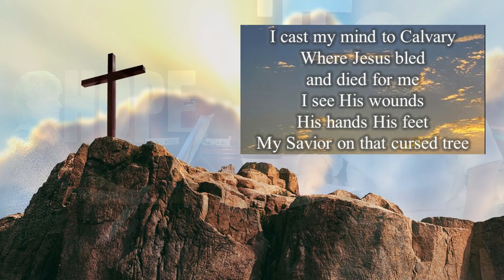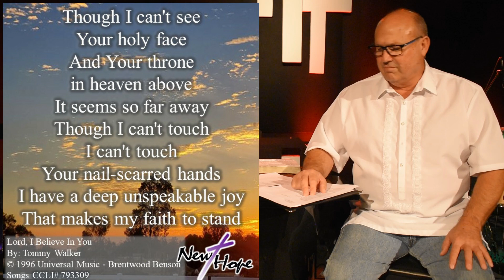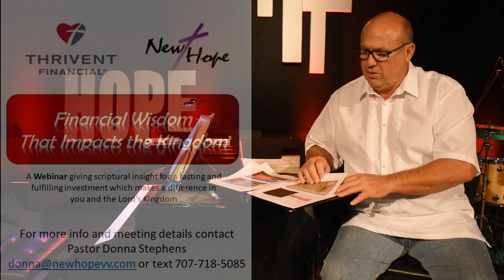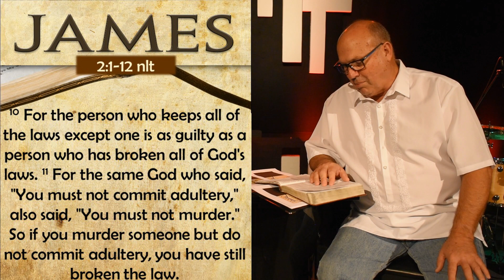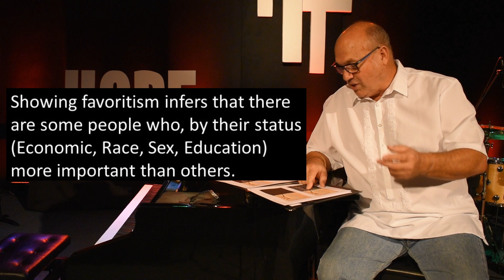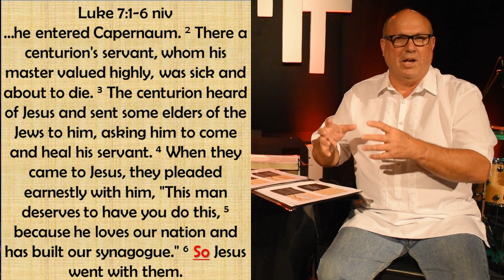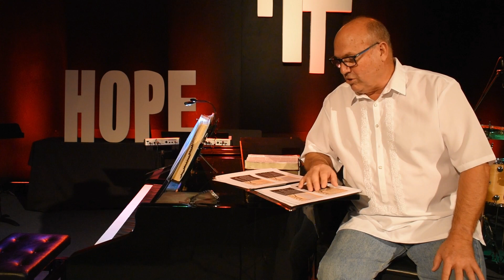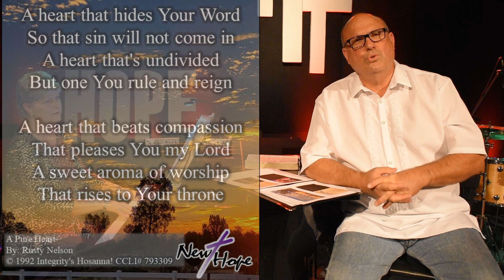Virtual Church - July 19 2020 - Overcoming Prejudice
Continuing in our series in the Book of James we are looking at the area of Prejudice and how we can overcome it in our lives. James gives us timely advise for the issues that we are facing today!

New Hope Christian Fellowship, Vacaville,  uses H.O.P.E. as an acronym to guide us in what we are all about. First of all we are about Him! Jesus is the focus of all that happens. Secondly we connect with each other and the world-wide church to fulfill the call to be One. None of this can happen without Prayer that is passionate, intimate and effective. All of this leads to being a people that Engage with God, our culture and ourselves. We are a multi-generational, multi-cultural fellowship that stands firmly on the Scriptures; applying the Word to our lives to make a difference in us and our world.